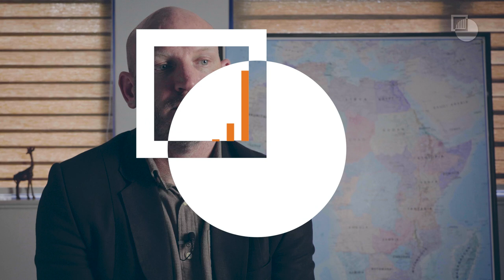What led Ethiopia and Tigray to agree to a ceasefire? | Extended interview with Will Davison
Crisis Group's Senior Analyst for Ethiopia William Davison explains the context surrounding the recent truce that put a stop to the fighting in Ethiopia's Tigray region.